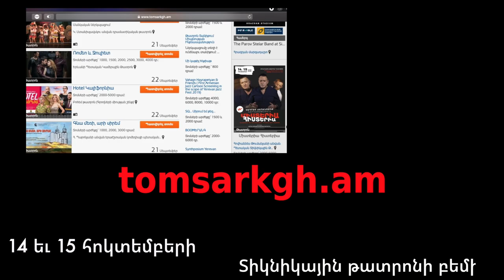14, 15 ՀՈԿՏԵՄԲԵՐԻ - ՊՐԵՄԻԵՐԱ - ՎԱՀՐԱՄ ՍԱՀԱԿՅԱՆ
ՏՈՄՍԵՐԻ ՀԱՄԱՐ ՍԵՂՄԵԼ՝